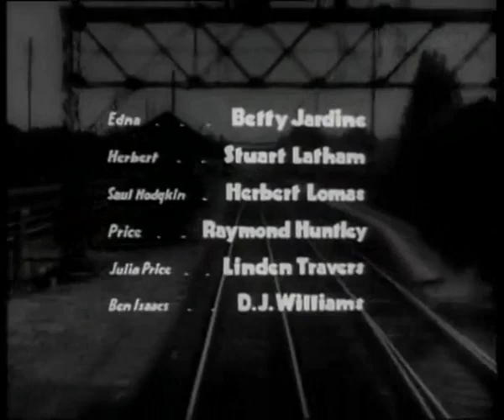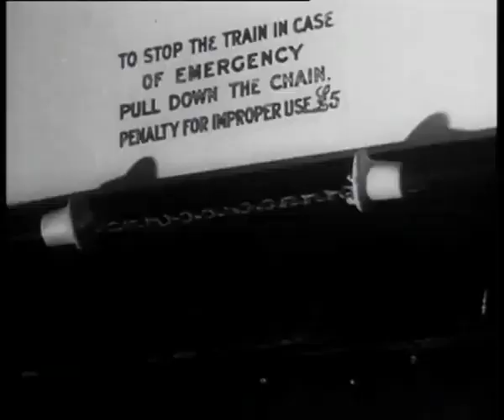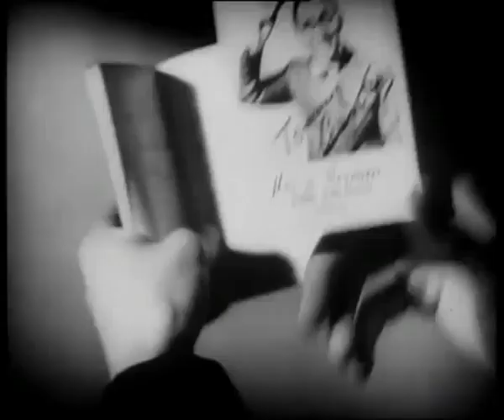The Ghost Train (1941, mystery thriller film) with Arthur Askey and Richard Murdoch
Edit

The Ghost Train is a 1941 British mystery thriller film directed by Walter Forde, based on the 1923 play of the same name written by Arnold Ridley.

Starring Arthur Askey and
Richard Murdoch.

High jinks and chills ensue when a group of people become stranded at an isolated station and a legendary phantom train approaches.